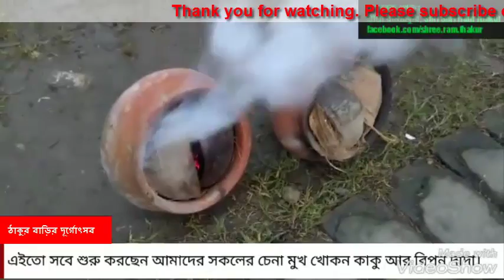ঠাকুর বাড়ির দূর্গোৎসব/Durga Utshob of thakurbari..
চ্যালেঞ্জ করলাম এই আনন্দ এবারের পূজায় কেউ করতে পারেন নি। আরে এটা তো ঠাকুরের বাড়ি। আনন্দ তো এখানে সর্বত্র! তারপর দেবি মহামায়া যেখানে সদা বিরাজমান। তারপর সয়ং মহারাজ ছিলেন যেখানে, সেখানে আনন্দের কমতি হতে পারে বলেন?
একটাই অনুরোধ, এই আনন্দ একা নেবেন না। সবার সাথে ভাগ করে নি ভিডিওটির সর্বোচ্চ শেয়ারের মাধ্যমে।
আর ভিডিওটির প্রথম অংশ দেখেই যদি শেষ করে দেন তাহলে ঠকে যাবেন কারন এই ভিডিওটির প্রত্যেক সেকেন্ডে সেকেন্ডে আনন্দের মাত্রা বেড়েছে। তাই পূর্ণ আনন্দ পেতে একটু সময় নিয়ে হলেও পুরোটা দেখুন। দাদা বিশ্বাস করুন কি না করুন। কোটি টাকা দিলেও এত আনন্দ পাবেন না আজ আমরা যে আনন্দ পেলাম বিনা পয়সায়! ঠাকুর যেন আজ মহামায়া রূপে সয়ং সেখানে উপস্থিত থেকে এত আনন্দ প্রদান করলেন সবাইকে।

ধন্যবাদ বাবা, আজ আমায় এত আনন্দ দান করার জন্য।
জয় রাম।
জয় মা।